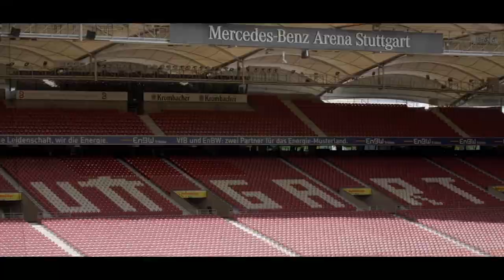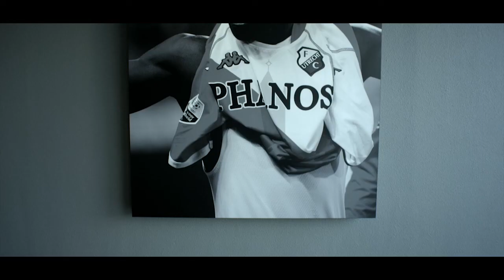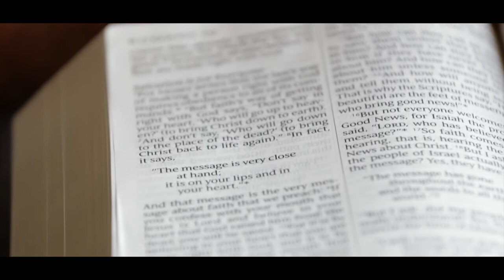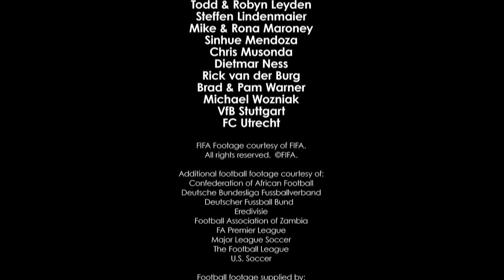Prize Under Pressure - Spanish Castilian